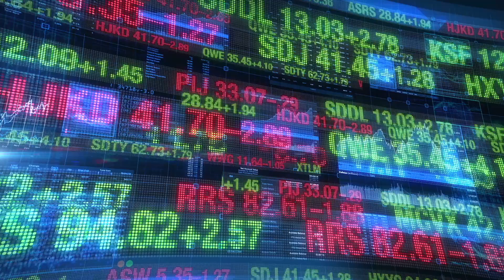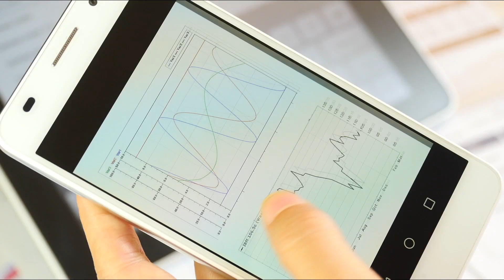Check Point Defeats Mobile Cyberattacks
Advanced cybercrimes aren’t science fiction; they’re real – and have real consequences. Check Point is at the forefront of mobile security, ensuring that devices and data everywhere remain safe. We don’t just build cutting edge technology: we stand behind it, with the largest team of elite researchers and security engineers in the industry, who have the experience to keep you one step ahead of mobile threats. Check Point proudly delivers SandBlast Mobile to enterprises around the world.